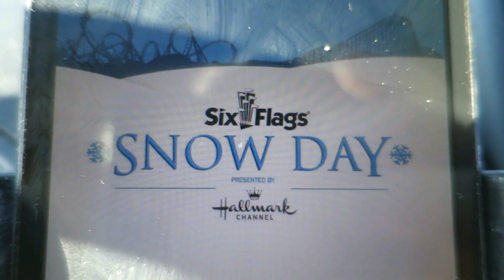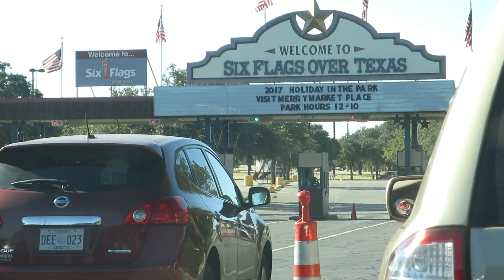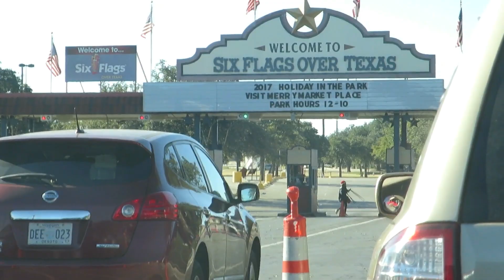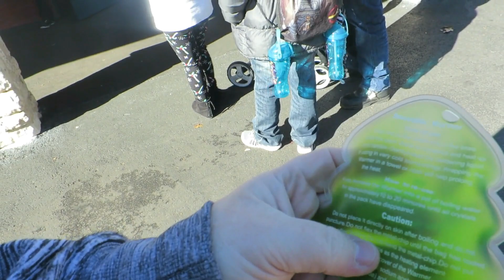The world's largest snowball fight at Six Flags over Texas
This was put on by The Hallmark Channel.

It were fun.

I wish they had this when I was a children.

I'm not good at words.